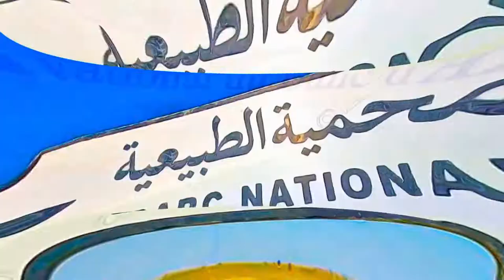Mauritania - Banc d'Arguin National Park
Banc d'Arguin National Park - Mauritania